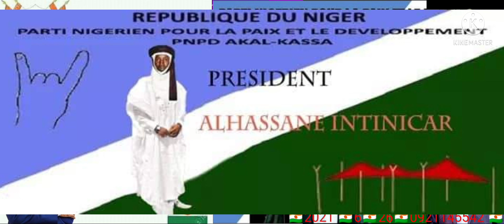27 juin 2021